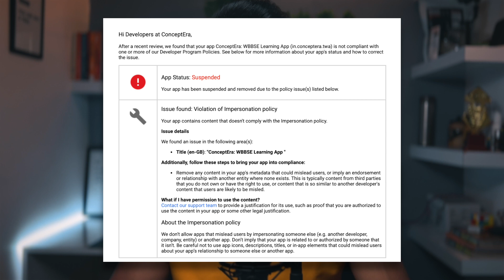3 Important UPDATES